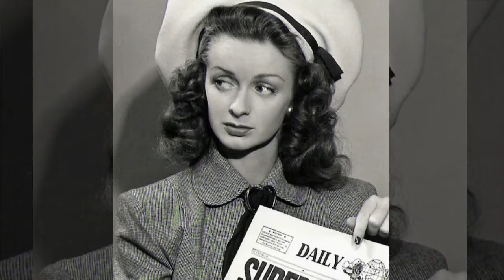NOEL NEILL TRIBUTE